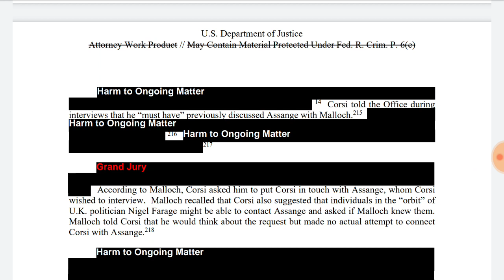MUELLER REPORT Page 55 - Dtmp Drama Alert